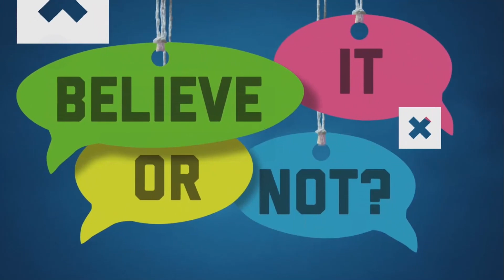Madden 20 ~ Face of The Franchise ~ Ep. 23 ~ Rookie Quarterback Takes The Bengals to the Superbowl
OMG, this is a great ending to my first season. We are going to the Superbowl.

Are you looking to purchase a pc game or maybe some books to read?

Do you want to try and become a Fanatical Partner, click on this ad

Follow Me Everywhere:

Snapchat ~ GeekTechMedia
Xbox ~ GeekTechMedia
PS ~ GeekTechMedia
Origin ~ GeekTechMedia
UPlay ~ GeekTechMedia